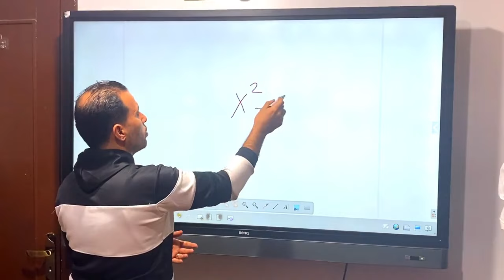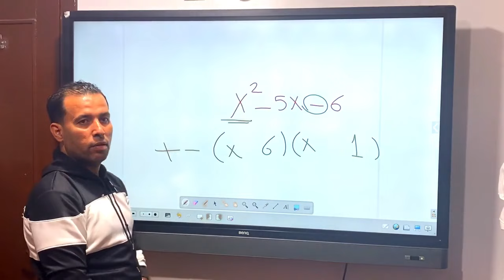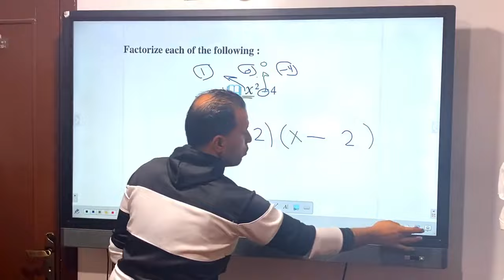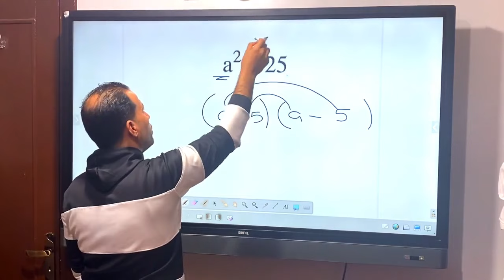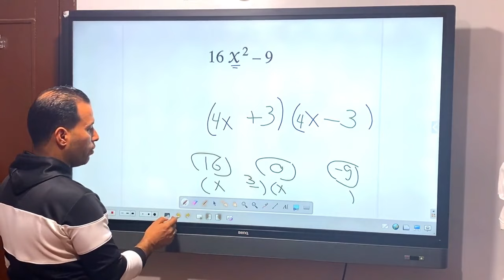عاجل// ماث تانيه اعدادي 👍الدرس الرابع⚡الترم الثاني⚡difference between two squares ⚡2024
ماث للصف الثاني الاعدادي الدرس الرابع بريب 2 difference between two squares 2024
شرح ماث للصف الثاني الاعدادي الترم الثاني 2024 الدرس الاول الجيبرا math prep 2 algebra lesson 1 Factorization
ماث بريب 2 الترم الثاني 2024
شرح اول درس ماث بريب 2 ترم تاني الجيبرا
شرح الجيبرا ماث ترم تاني 2024
ماث الصف الثاني الاعدادي الفصل الدراسي الثاني الجيبرا
ماث ثانية اعدادي جبر لغات
ماث بريب 2 الجبرا
ماث تانيه اعدادي ترم تاني
ماث جريد 8
Math grade 8 lesson 1
algebra
Algebra prep2
قناة بتاع ماث مستر فوزي رشاد
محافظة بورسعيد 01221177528